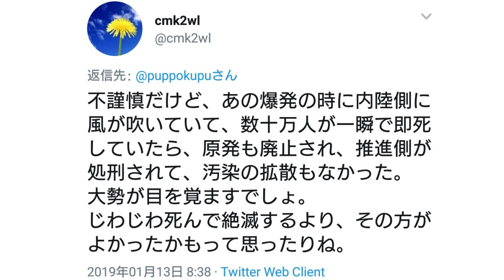左翼が福島県民に暴言を吐き大炎上…